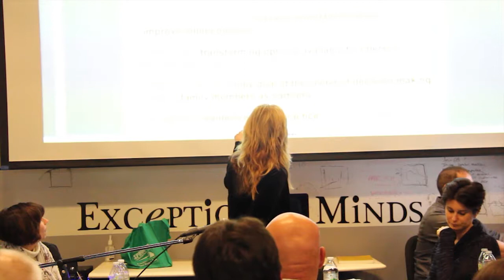Parent Meeting - 12-14-14 Crises in Housing: Exploring the options Part 2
Parent Meeting - 12-14-14  Part 2